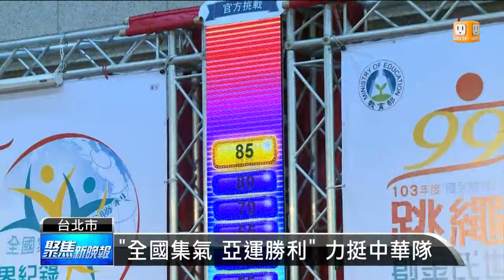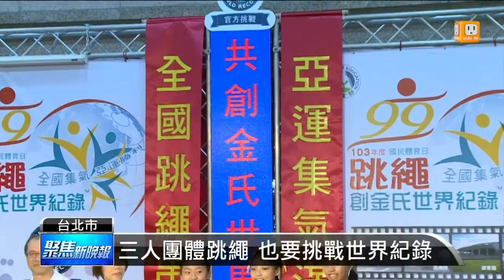【2014.09.01】集氣亞運 全民跳繩拚世界紀錄 -udn tv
仁川亞運之前，要幫中華隊集氣。體育署選在九月九號國民運動日，要串聯全國750名學生，用跳繩挑戰金氏世界紀錄。完整內容 , FB , Twitter , G+